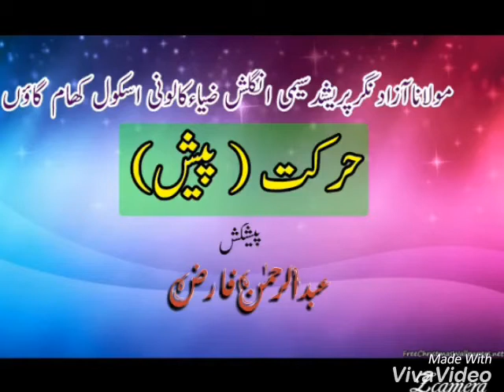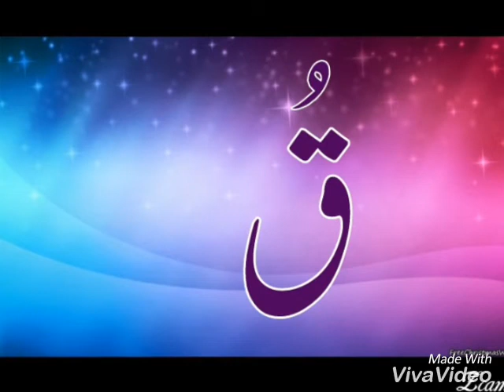پیش کی مشق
Educational video pesh ki mashq